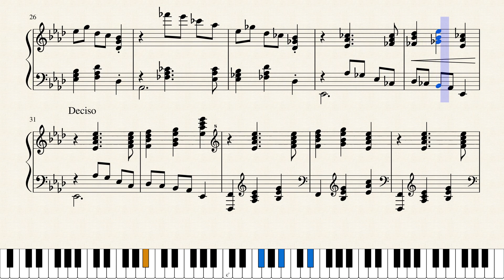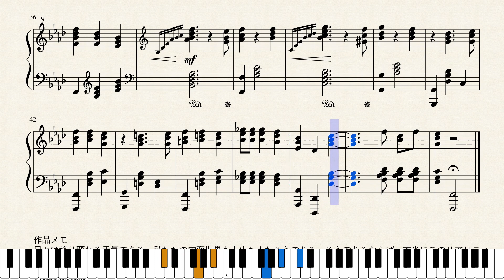Op.932 雨降るフローニンゲン_Rainy Groningen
作品メモ
日々は移り変わる天気である。私たちの内面世界も人生もまたそうである。そうであるならば、本当にこのリアリティは移り変わるものなのだ。

Memorandum
Everyday is the same as the transitional and transient weather. So our inner world and our life are. If so, this reality is truly transitional and transient.